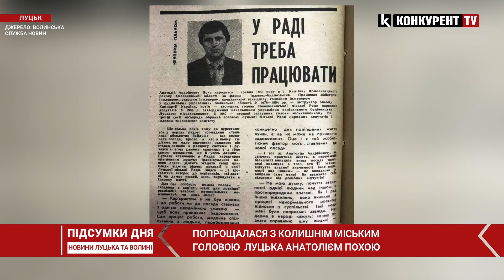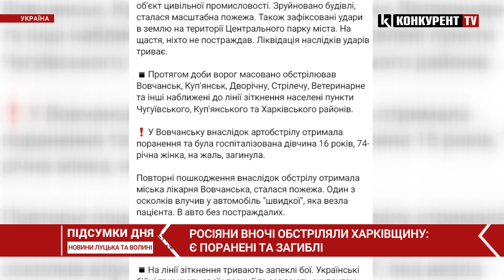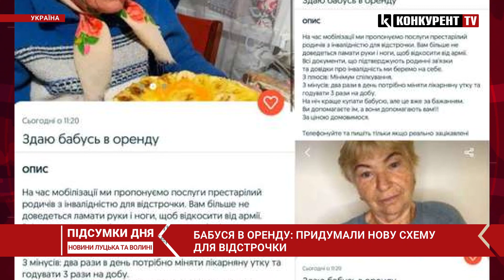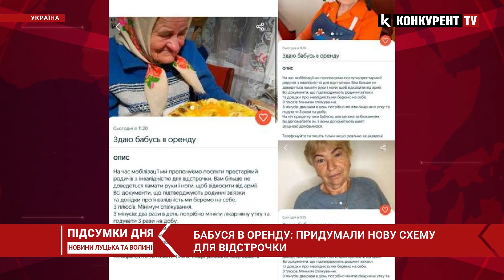НОВИНИ | Підсумки 8 лютого | 21:00🔴 Зеленський у Британії, літаки від Лондона, обстріл Харківщини